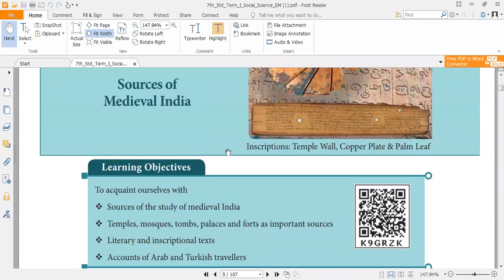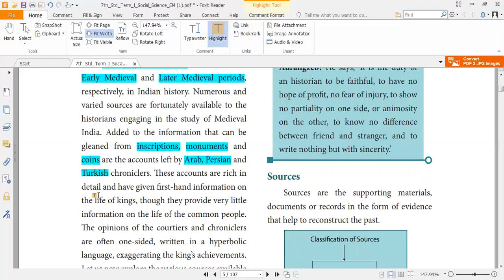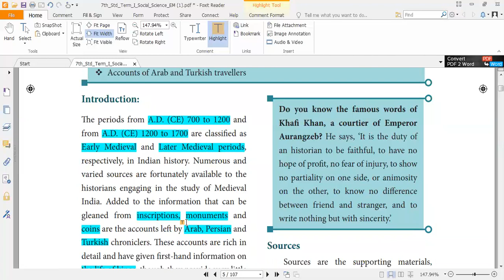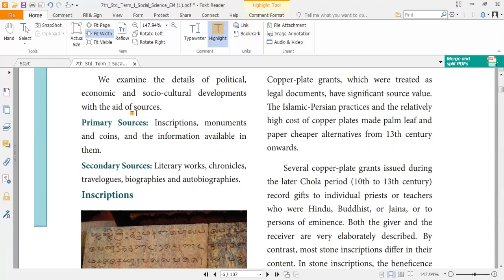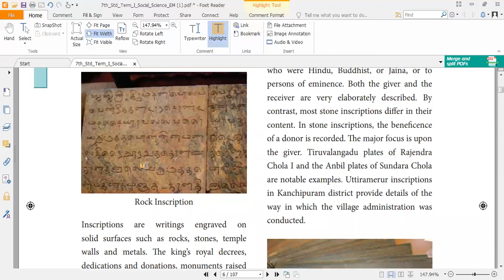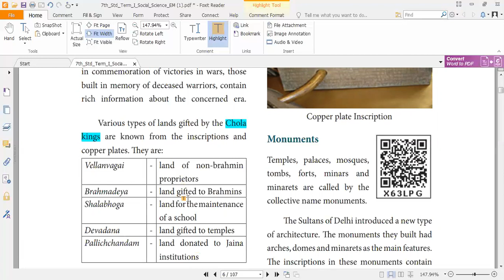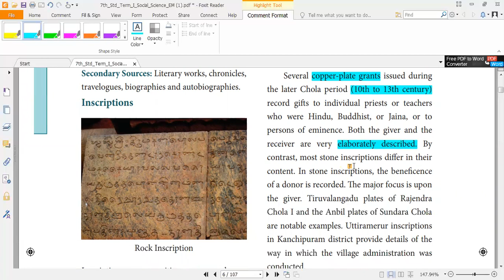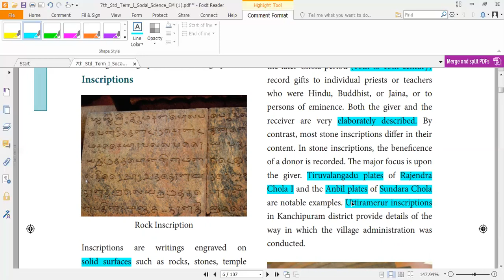SEVENTH STANDARD/SOCIAL/UNIT 1/ SOURCES OF MEDIEVAL HISTORY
Hi friends! In this video we will learn about the periods of Indian history and the sources available for the records of history.